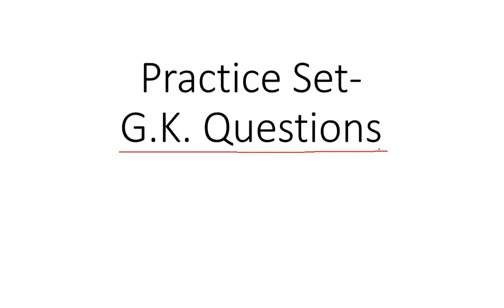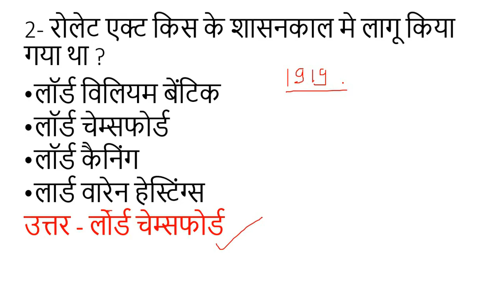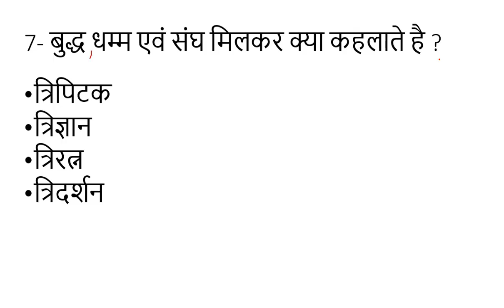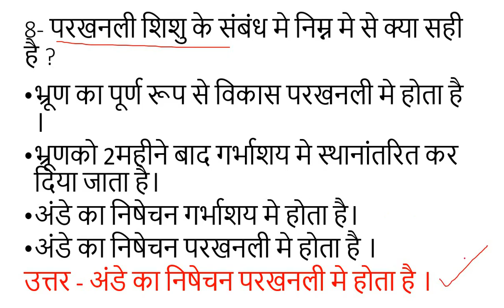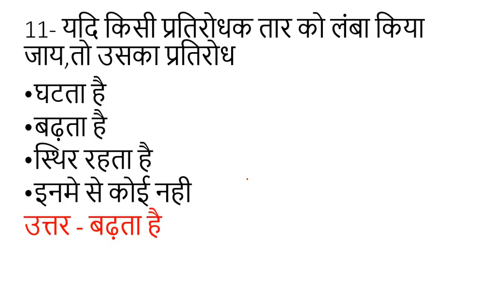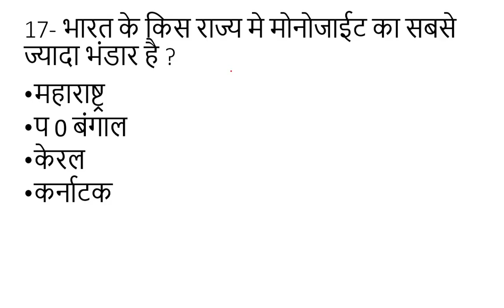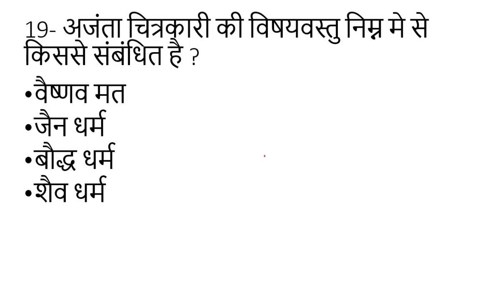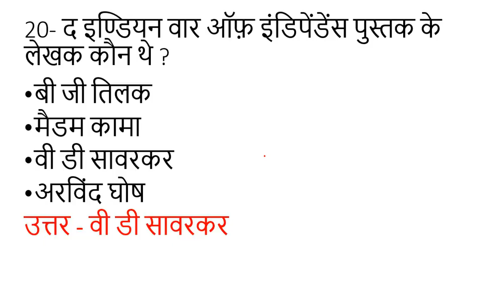Railway NTPC G.S. Questions Practice set / upsssc chakbandi adhikari / mandi parishad